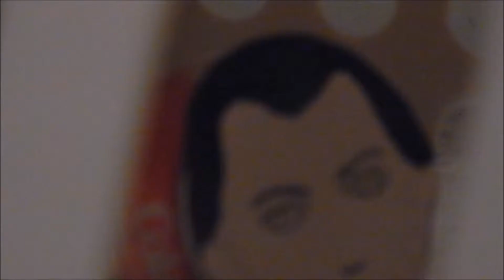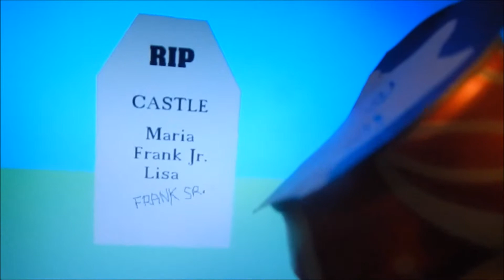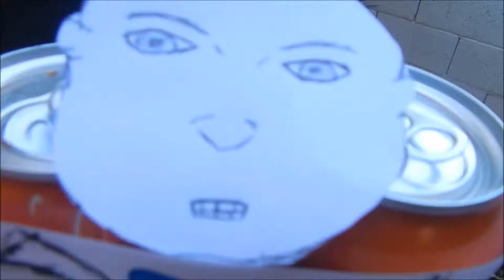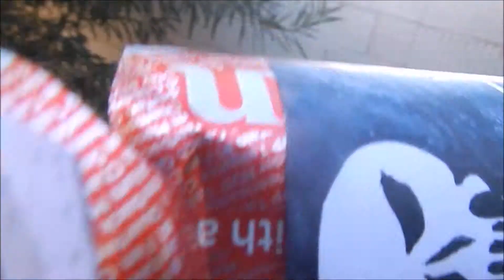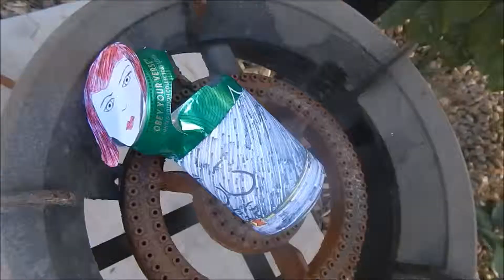Punisher 3 (Can Cinema #53)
The Punisher must recover a nuclear bomb before it detonates.